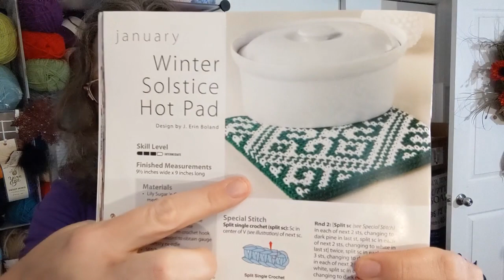WIPs and plans and CALs Oh My! - Vloggy #45 - Crochet, Life, and Stuff with Debra